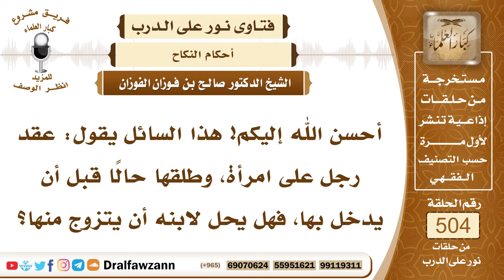7576- رجل عقد على امرأة وطلقها قبل الدخول فهل يجوز لابنه الزواج بها ؟ - الشيخ صالح الفوزان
"7576- أحسن الله إليكم! هذا السائل يقول: عقد رجل على امرأة، وطلقها حالًا قبل أن يدخل بها، فهل يحل لابنه أن يتزوج منها؟
الجواب: الجواب: لا، إذا عقد الأب على امرأة، فلا يجوز لأبنائه وأبناء أبنائه، وإن نزلوا لا يجوز لهم أن يتزوجوا منها؛ لأنها زوجة أبيهم: ﴿وَلَا تَنْكِحُوا مَا نَكَحَ آبَاؤُكُمْ مِنَ النِّسَاءِ﴾ [النساء: 22]، ﴿مَا نَكَحَ﴾، يعني: ما عقدوا عليها، ولو لم يدخلوا بها.
السيرة الذاتية:
للاشتراك في قناة الشيخ صالح الفوزان

14_ الشيخ محمد أمين الشنقيطي
يتيوب

15_سماحة المفتي عبد العزيز آل الشيخ
 يوتيوب

رئيس الفريق
لمشروع كبار العلماء